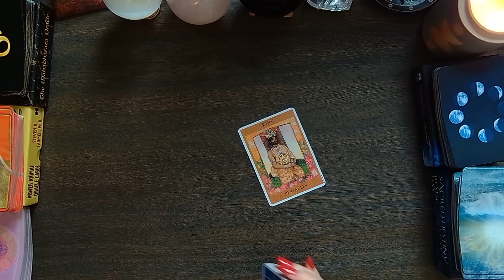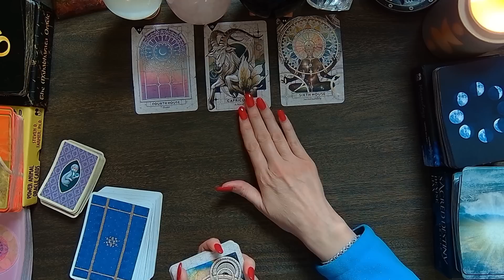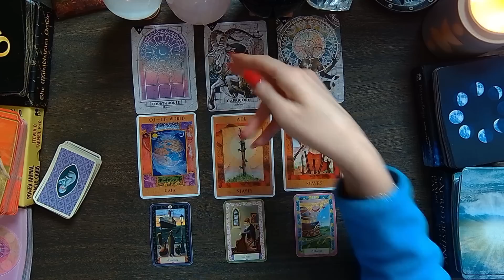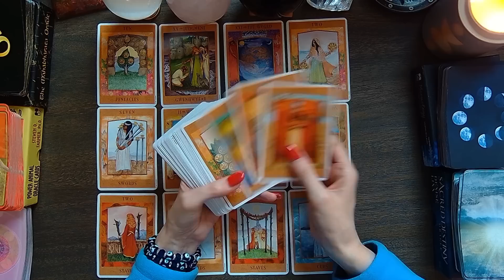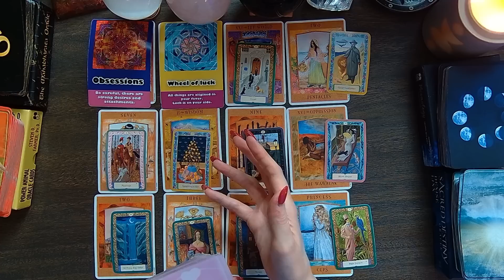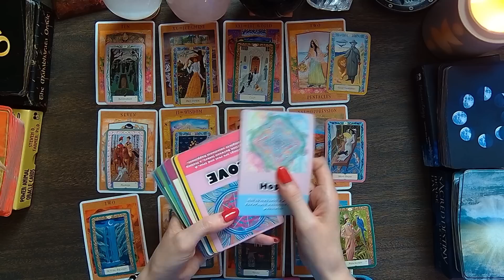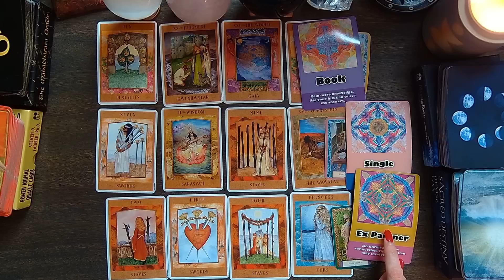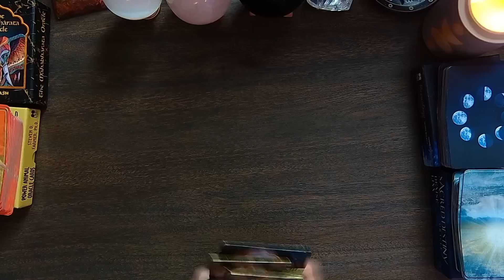ARIES THIS MAY BLOW YOUR MIND ABOUT WHAT IS ABOUT TO HAPPEN & HERE IS WHY! MARCH 29 TO APRIL 11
ARIES THIS MAY BLOW YOUR MIND ABOUT WHAT IS ABOUT TO HAPPEN & HERE IS WHY! MARCH 29 TO APRIL 11. I use Angels, oracle cards, tarot and so much more for this almost personal tarot reading!
My name is Jennifer Walker Zen and I have dedicated my time to bringing psychic predictions and divine messages from the Universe to you. In today's tarot card reading, we'll be looking into your love life during the month of MARCH. Much can change and happen in a month, that's why each reading contains a tons of clarification of tarot and oracle cards to provide you with as much information about your love life as possible.